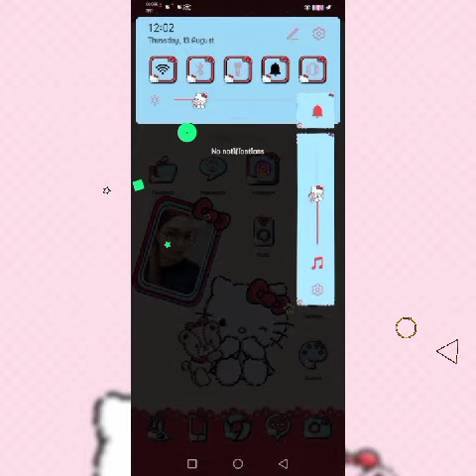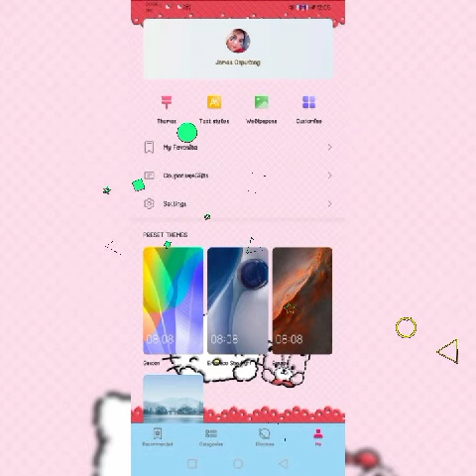Bear and Kitty Themes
Hi Welcome to My youtbe Channel Len Olarte

Free Themes For Huawei Emui version 9.1/10.0/10.
Please do not resell or trade the themes..
Watch till the end to get password

Please support my Youtube Channel and My page..ThankYou